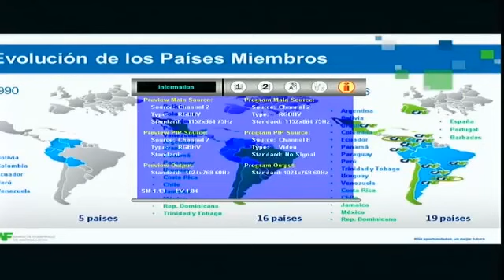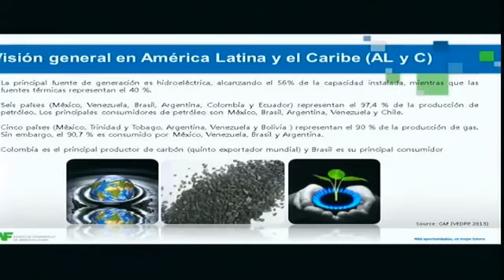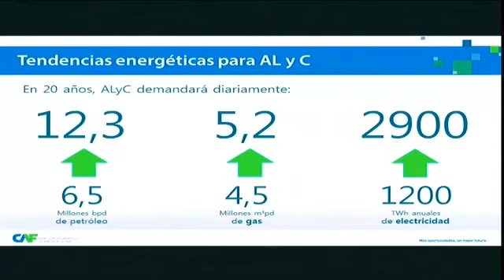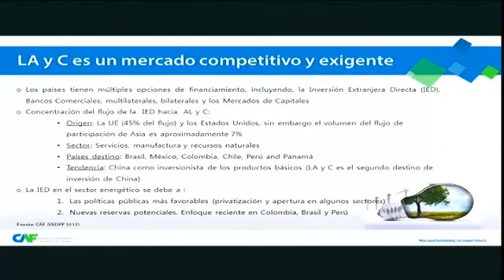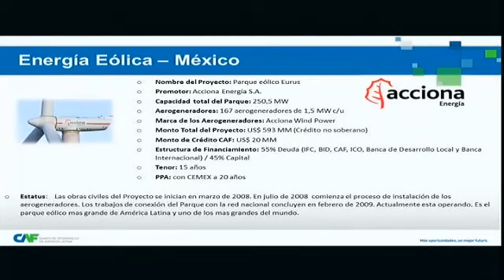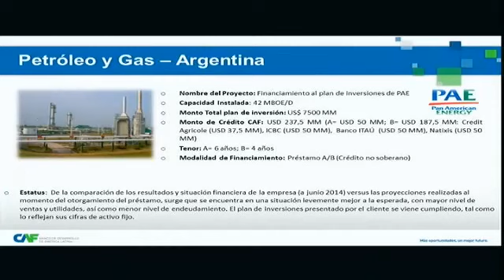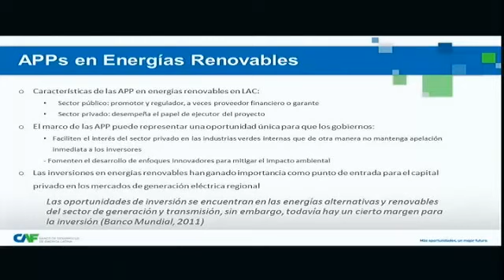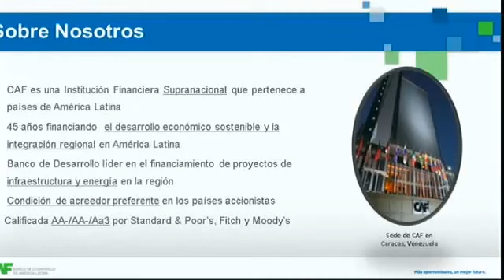FERNANDO BRANGER CAF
Conferencia: Aspectos financieros sobre el sector energía y oportunidades de financiamiento climático.

Presidente de la Comisión de Energía de APEDE.

Soluciones políticas para asegurar la energía sostenible para el futuro.